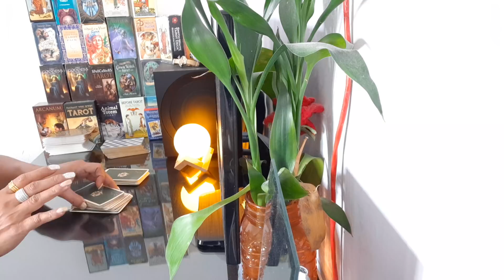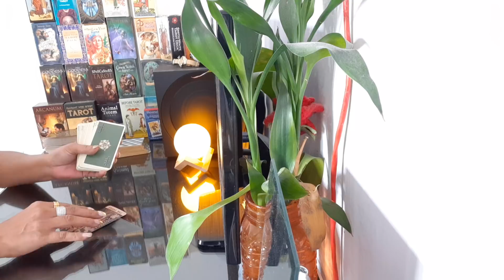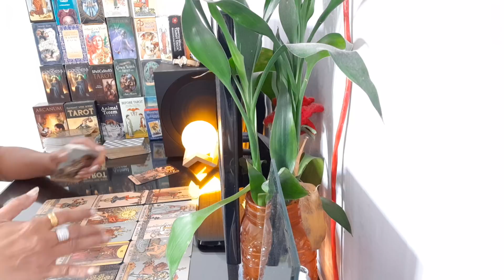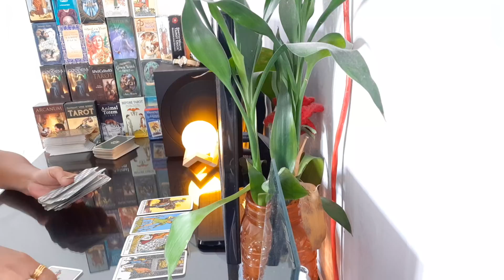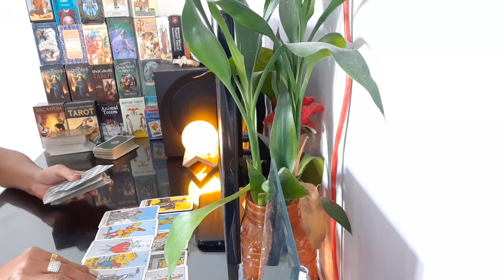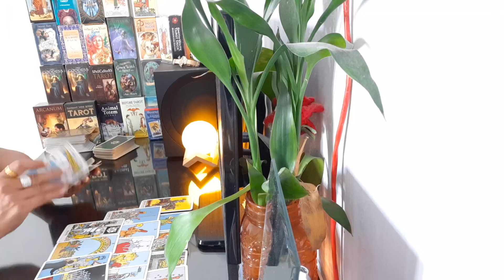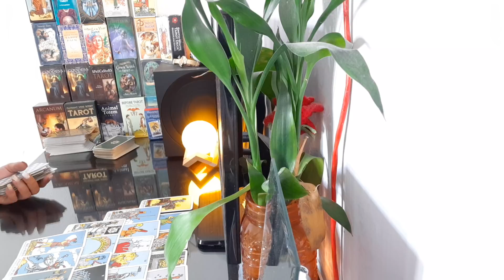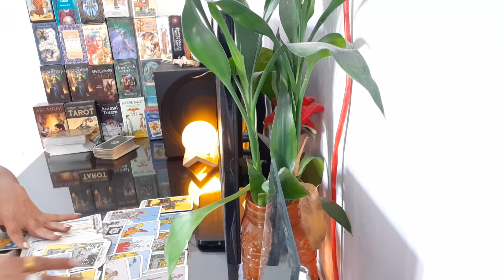ความรัก วันจันทร์ 1-16 ก.ค.63 ระวังรักพังโดยไม่รู้ตัว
ด่วน! รับแค่ 20 คน เหลืออีก 5 ที่นั่งเท่านั้น!
 เปิดแล้ว รุ่น 3 Third Gen of The Eyes   รับสมัคร!!!
การเรียนดูไพ่ยิปซี โหราศาสตร์ตะวันตก
เรียน 1 วัน 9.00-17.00 น ในวันอาทิตย์ที่ 23 สิงหาคม  2563 วันเดียว
เรียนการอ่านรวมไพ่ 10 ใบ การงาน การเงิน ความรัก เรียนแบบรวบรัด
 ตารางเรียน
1. สรุปความหมายไพ่แต่ละใบ
2. อ่านไพ่10 ใบแบบทั่วไป
3. อ่านไพ่คำถามความรัก  4 ใบ
4. เทคนิคการประสานไพ่แต่ละใบ
5.อ่านไพ่ 1 ใบ ไพ่คำถาม
6.เทคนิคการลงยูทูปให้คนติดตามเยอะ ๆ
7.ทดสอบอ่านไพ่ รายบุคคล โดยอาจารย์ช่วยแนะนะ
8.หลังเรียนเสร็จ ท่านสามารถจะเข้าไปดูวีดีโอ ไลน์สดบน Facebook ได้เพื่อทบทวน ในวันที่อาจารย์สอน
สนใจติดต่อทางไลน์นี้เท่านั้น  @afe0329y
สถานที่เรียน  กทม
สำรองที่นั่งด่วน! รับจำนวนจำกัด!
ค่าเรียน 5900 บาท พร้อมแจกตำราเรียนอ่านและทำความเข้าใจ อ่านทำความเข้าใจก่อนเข้าเรียน

มีอาหารกลางวัน และ Coffee Break บรรกาศการเรียนสบาย ๆ ไม่เครียดคะ